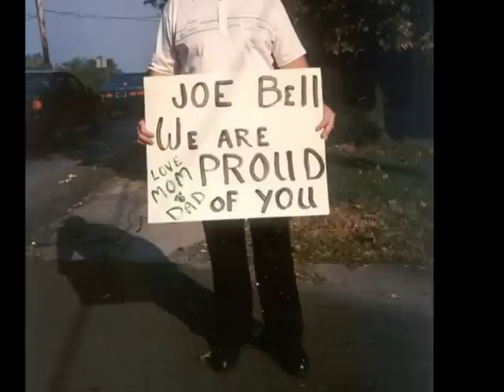John J Bell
In loving memory of John J Bell
John J. Bell, 68, of Bethel Park, died Friday, March 28, 2008. Beloved husband of Mary Ann Bell; loving father of Debbie (Keith) Wisbar, John Michael (Lora) Bell and Joseph A.(Barbara) Bell; proud grandfather of Ryan Wisbar, Michael and Nora Bell. John was a wonderful husband, father, grandfather, servant and friend. He served in the Army and as a chaplain at Western Penitentiary. He was founder and director of Life's Key Prison Ministry and an elder at Bethel Bible Church. Friends received from 2 to 4 and 7 to 9 p.m. Monday at PAUL L. HENNEY MEMORIAL CHAPEL, 5570 Library Road, Bethel Park, where funeral services will be held at 11 a.m. Tuesday. Interment will follow at The National Cemetery of The Alleghenies with full military honors. A memorial service will be held 11 a.m. on Saturday, April 5, at Browns Hill Bible Chapel, Beechwood Boulevard, Pittsburgh, PA 15217.